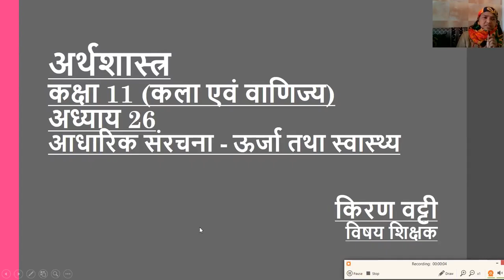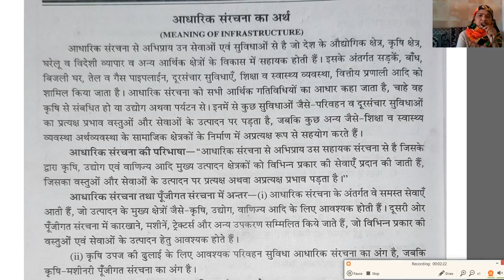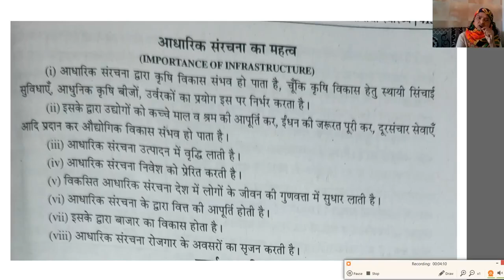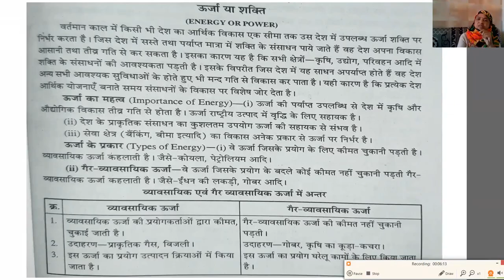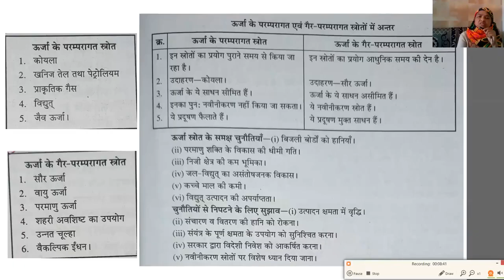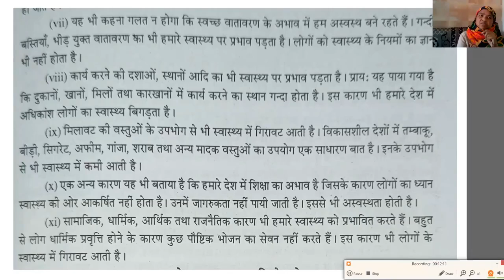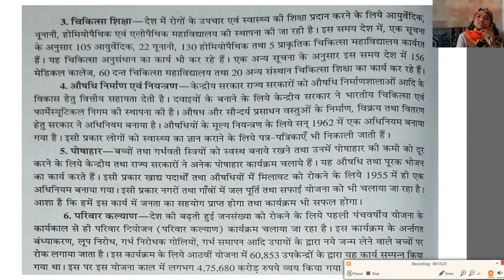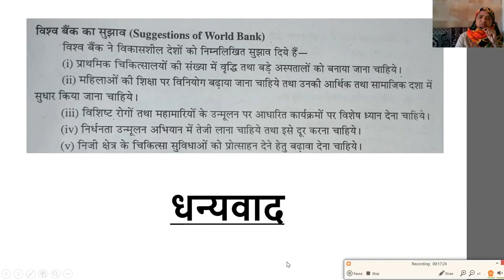कक्षा 11 अर्थशास्त्र अध्याय 8 आधारिक संरचना ऊर्जा तथा स्वास्थ्य